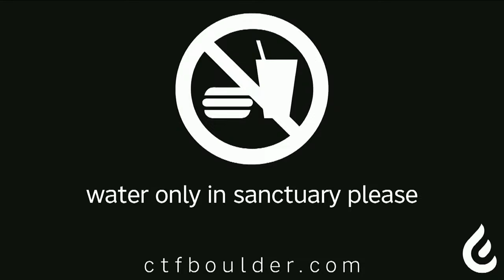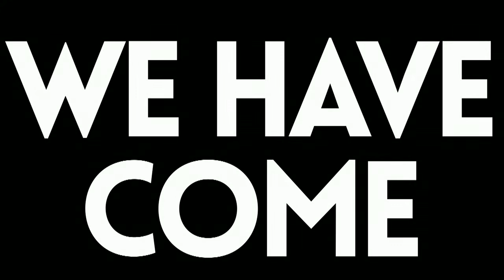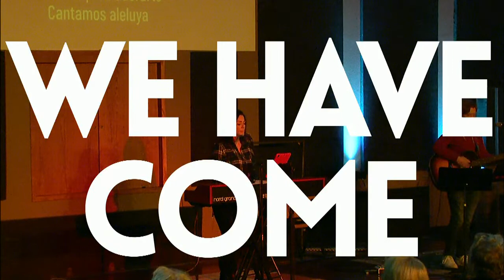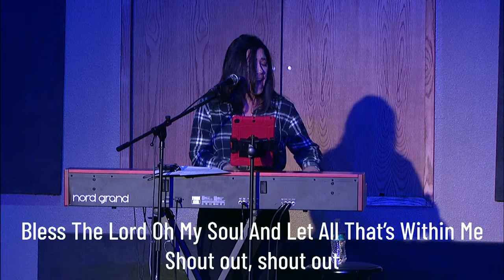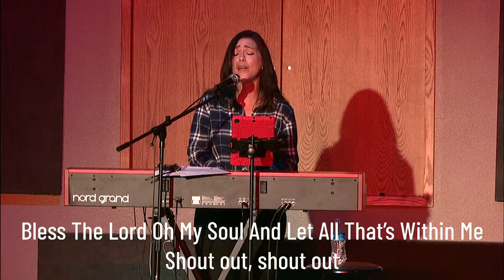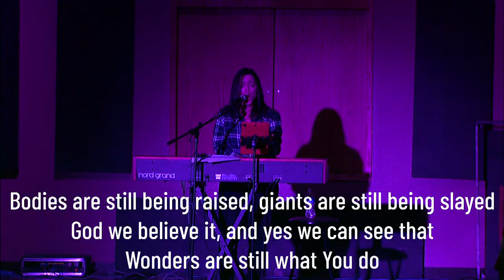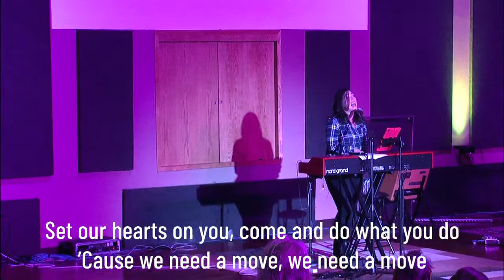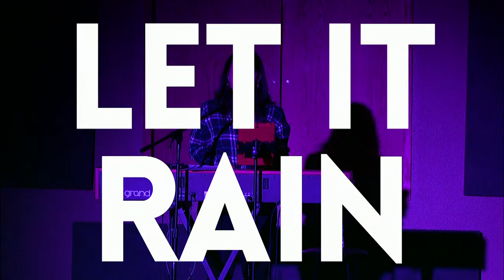Michael Brodeur- Revival Atmosphere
Catch The Fire Boulder
700 W South Boulder Rd, Lafayette, CO 80026

Sunday Service 10:00 AM
Youth Group - MONDAY (Bldg. A): 6:30 PM